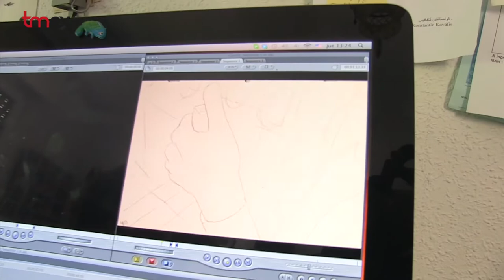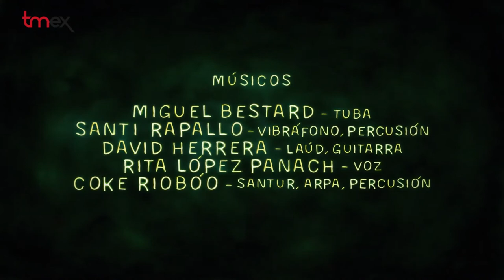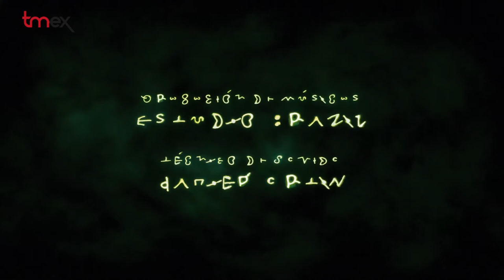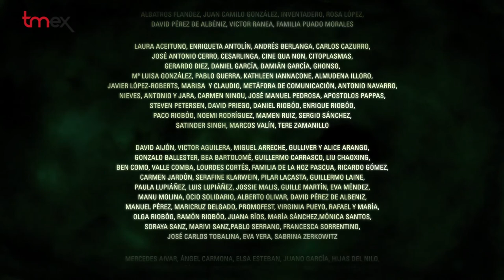Expacio Abierto: "El ruido del Mundo"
El cine español se reunirá el próximo sábado, 4 de febrero, para celebrar  la 31ª Gala de los Premios Goya que entrega la Academia de las Artes y las Ciencias Cinematográficas a los mejores trabajos realizados en las distintas categorías  durante 2016.

En esta edición, tres películas parten como grandes favoritas: “Un monstruo viene a verme”, de Juan Antonio Bayona, con 12 candidaturas, “El hombre de las mil caras”, de Alberto Rodríguez, que aspira a 11 premios y el thriller “Tarde para la ira”, la ópera prima de Raúl Arévalo, que competirá también en 11 categorías.  El Goya de Honor lo recibirá la actriz Ana Belén.

En total, los candidatos compiten en un amplio abanico de especialidades: música, maquillaje, sonido, efectos especiales, mejor actriz, mejor director,  mejor película ..y así hasta 29 categorías.  Entre ellas destacamos hoy la de mejor corto de animación.

Tmex ha entrevistado en Expacio Abierto al animador, compositor y director Coke Riobóo  que repite candidatura en estos premios  con su último trabajo: “Made in Spain”.  Ya en 2007 gano el Goya al mejor corto de animación con “El viaje de Said”. Esto le permitió mayor libertad para afrontar “El ruido del mundo”, en el que resalta su faceta de compositor y la apuesta por una técnica poco usual de animación.

 Tmex les invita a disfrutar de “El ruido del mundo” y le desea suerte a su autor y a “Made in Spain”.